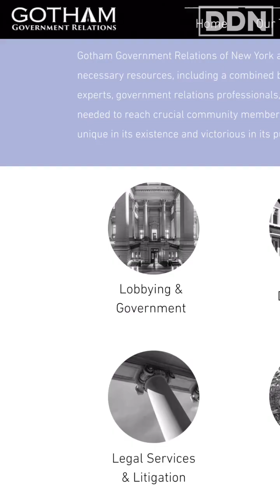The Life of Stuart Seldowitz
"Yesterday I was Measuring my Success,I Don't know if it was Reward or Regret " Rick Hyde
🎯 The  2nd Channel: Coquito's Clips on YouTube
John L,Sherill,NY
Xristo El Australiano en Puerto Rico